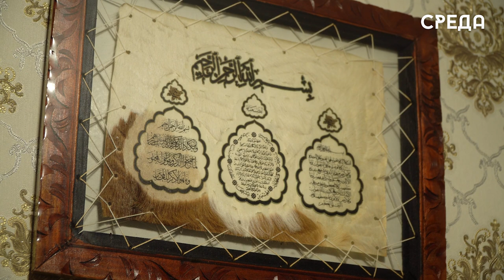Мать раненного участника СВО Айшат Эмирханова: «Я горжусь героическим подвигом своего сына!»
Совсем недавно каспийчанин участник СВО Дамир Эмирханов вернулся домой в связи с тяжелым полученным ранением. Находясь на передовой, мужчина с боевыми товарищами по приказу главнокомандующего были направлены на контрнаступление в поселок Малые Щербаки Запорожской области.

Мать военнослужащего Айшат Эмирханова говорит, что Дамир не смог бы поступить иначе и сидеть дома, пока его многочисленные родственники и земляки днем и ночью защищают нашу родину. Она благодарна Всевышнему за то, что ее сын вернулся домой живой.